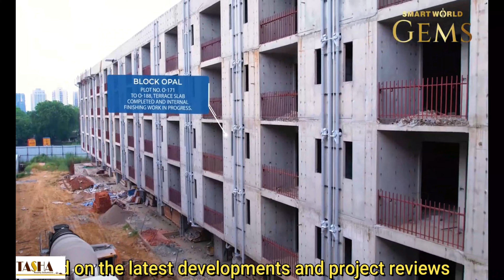Construction update of Smartworld Gems |Tasha Realty Solutions | Contact Us: 7292 00 66 99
Tasha Realty Solutions